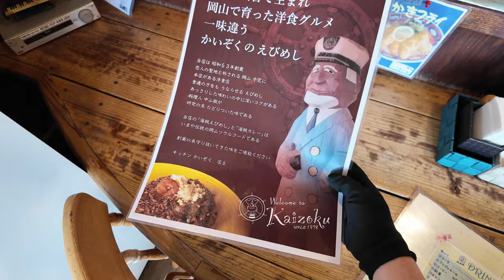岡山県南部で有名な業務スーパーであの岡山のソウルフードを販売！？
●エブリイHP

取材店舗:
エブリイ 津高店
岡山県岡山市北区横井上８３−３

キッチンかいぞく
岡山県瀬戸内市牛窓町牛窓４１７３